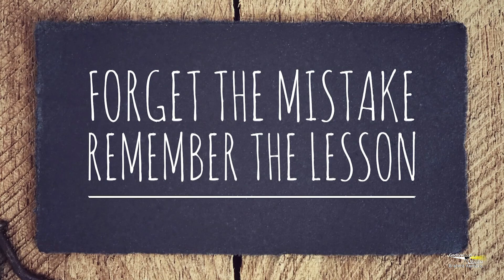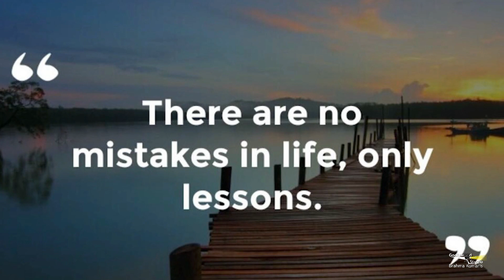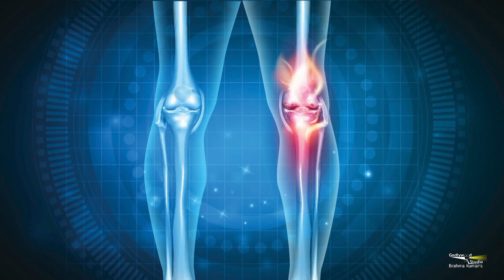सबरंग-एपिसोड-650 || Motivational Video || Sabrang Ep-650 || Oct-12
प्रेरणाओं से भरपुर कार्यक्रम "सबरंग" एपिसोड - 650, October 12
Inspiration Show, जीवन में भरें नव उमंग - सबरंग के संग, Sabrang Episode-650 October 12 Inspiration Show From Brahmakumaris, Godlywood Studio, Shantivan, Mount Abu, Rajasthan |

 / musicgodlywood

Organizer: Brahmakumaris